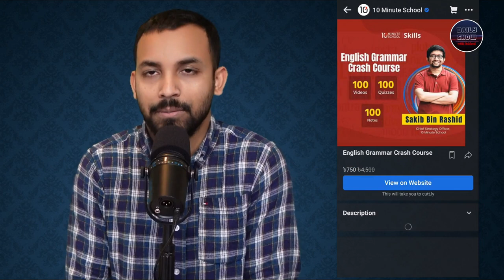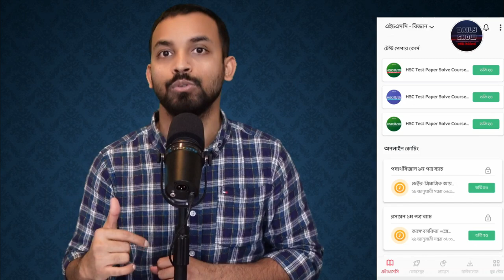467 | সতেরো কোটি টাকা বিনিয়োগ পেলো ১০ মিনিট স্কুল/কোচিং সেন্টার/ব্যবসা প্রতিষ্ঠান?